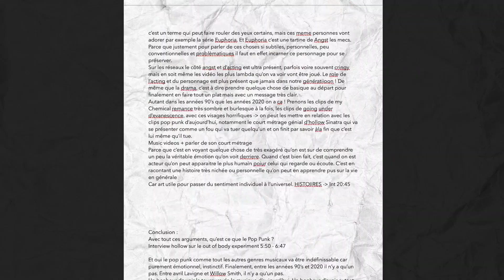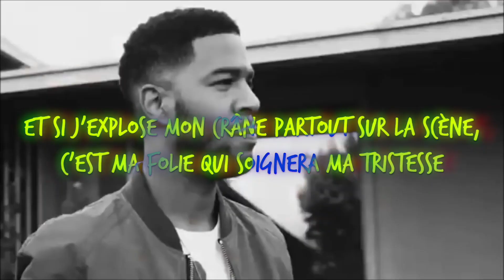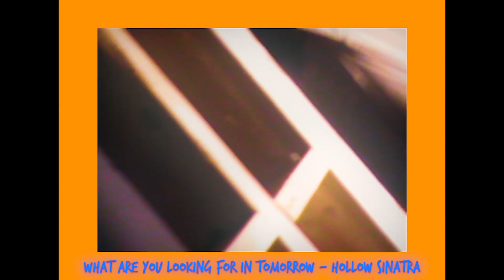Le Revival des années 90's - LA POP PUNK EN 2020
ALLEZ L'ÉCOUTER ET LE SOUTENIR NOM DE ZEUS 💖

Do You Know Music est une chaine de vulgarisation musicale, le but, c'est de vous faire découvrir de nouveaux horizons musicaux, d'en découvrir plus sur vos artistes préférés et surtout, SURTOUT de pouvoir briller en société avec des anecdotes qui claquent.

BREF, Do You Know Music avec son concept "On Fête Quoi Aujourd'hui" est fait pour vous.

CHAPITRES DE LA VIDÉO :
Intro : 00:00 - 2:50
Présentation de Hollow Sinatra : 2:50 - 4:20
La génèse : 4:20 - 7:34
Argument 1: 7:34 - 15:56
Argument 2 : 15:56 - 19:08
Argument 3 : 19:08 - 22:18
Argument 4 : 22:18 - 26:39
Et Demain ? : 26:39 - 31:19
Conclusion : 31:19